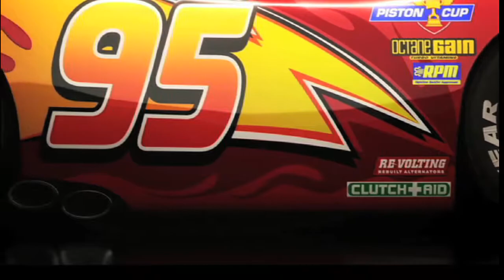Tarjeta Invitación Cumpleaños / Birthday Invitation Card.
Tarjeta invitación digital de Cumpleaños.

Birthday invitation digital card.